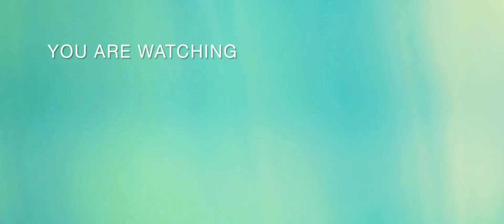CERAMAH MENGGLEGAR USTADZ ABDUSSOMAD LC MA TERBARU PART .1